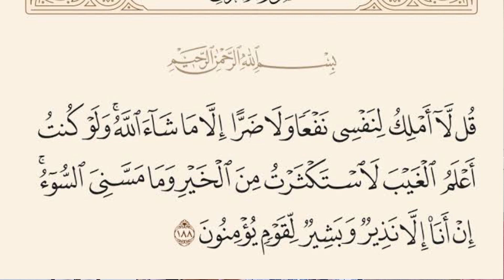السفر عبر الزمن حقيقة ام خيال _ وهل ممكن يكون واقع نعيشه دون أن نشعر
السفر عبر الزمن حقيقة ام خيال